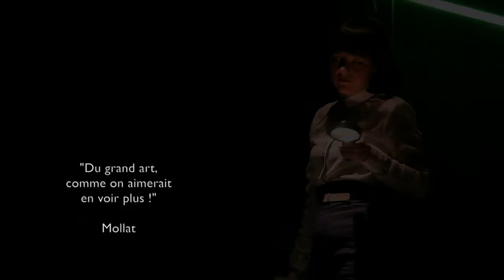OFF17 : Madame Dodin